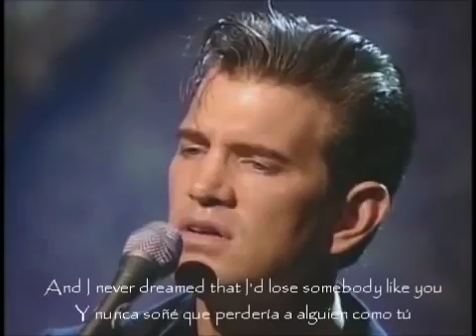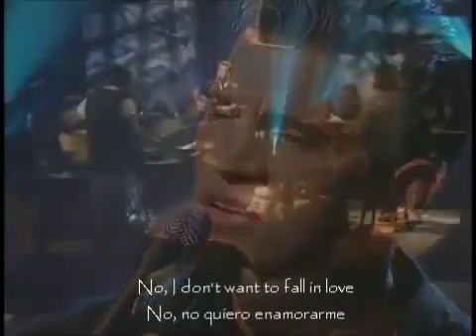Chris Isaak Wicked Game Subtitulado